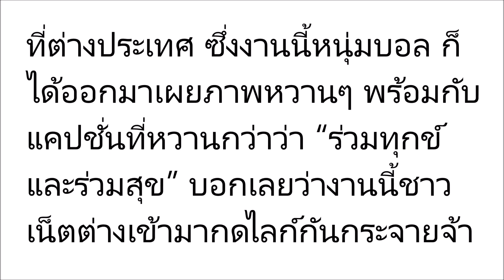หวานกันได้ขนาดนี้เลยหรอเปิดคำพูด บอล บอกอุ้ม ก่อนสิ้นปีใหม่